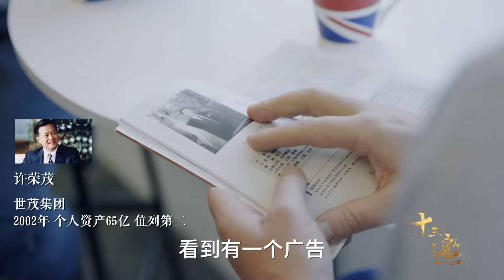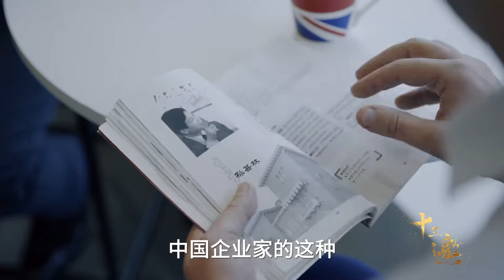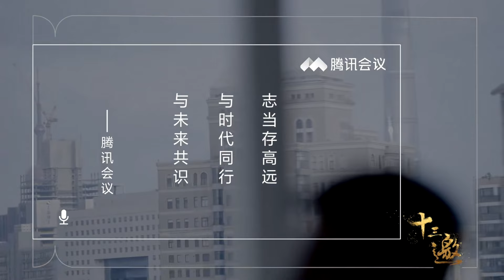上海先行，广深跟进：楼市刺激浪潮席卷，背后隐藏哪些残酷信号？